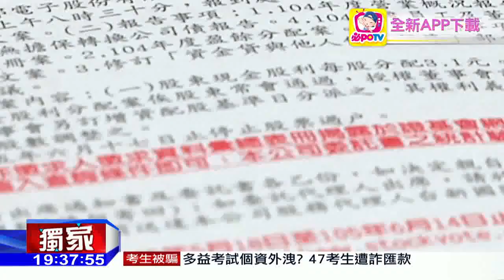【52台】中天新聞採訪《小富爸爸教戰零股投資術2個銅板換3000元贈品》「股東紀念品、零股、零股投資、股東會」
2個銅板換3,000元贈品投資術！

‪網路追蹤議題彙整：
小富爸爸零股研中心,‪股東紀念品,‪零股,‪零股投資